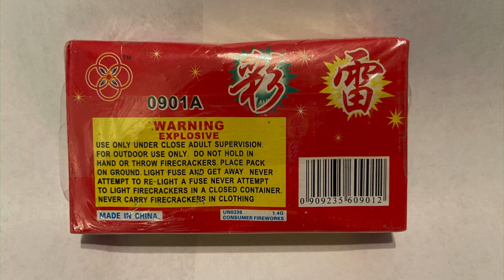Chinese Salute Cracker 💥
These are older crackers.